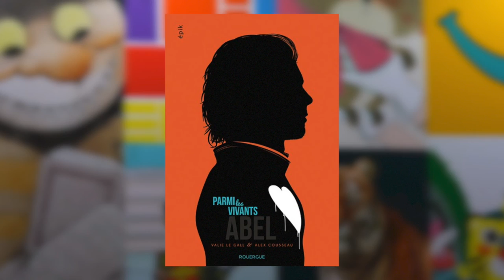Alex Cousseau - Parmi les vivants. Volume 1, Abel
A l’occasion du salon du livre et de la presse jeunesse à Montreuil, rencontre avec Alex Cousseau auteur du livre «  Parmi les vivants. Volume 1, Abel » aux éditions du Rouergue